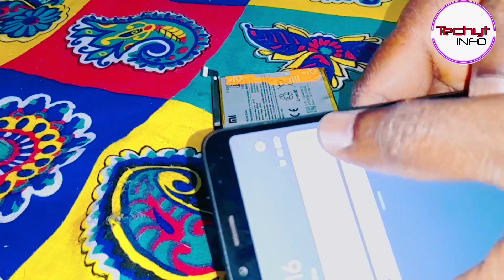Redmi Battery Replacement BN49 ( TECHYT INFO )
Redmi 7A Battery BN49
Redmi 7a dead solution | Xiaomi Redmi 7A Power Not On technicalveeruyt

Hi, Hello friends kaise hai aap sab umeed hai aap sab thik hi hai
Me har tarh ki video banata hu jaise Ms office tutorial advance excel technical videos! Ecommerce solution blogger & etc. umeed hai meri video aap sab ko acchi lagegi  or dosto channel ko subscribe bhi kar dena or bell icon ko bi daba dena  ish se aap sab  meri sabhi video ki notification time se milti rahegi.